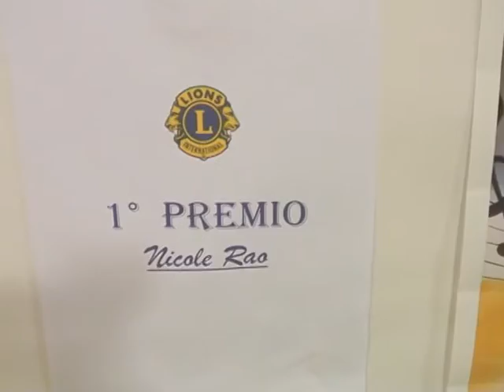SANREMO : PREMIAZIONE PER LA PACE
Si è tenuta  stamani nell'atrio del Palafiori di Sanremo la premiazione del concorso internazionale “Un poster per la pace” organizzato dai Lions Club International. La vittoria a parimerito è andata a Veronica Paner e Nicole Rao Dell'Istituto Comprensivo Italo Calvino  di Sanremo